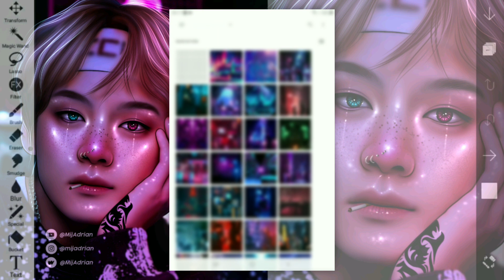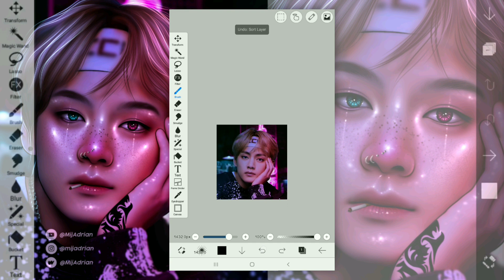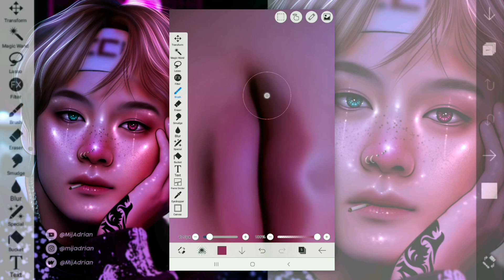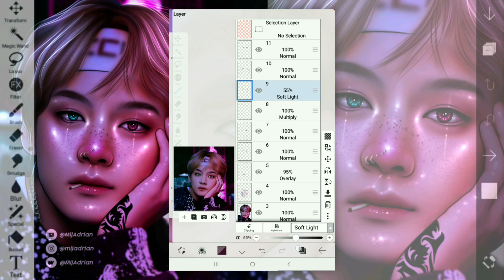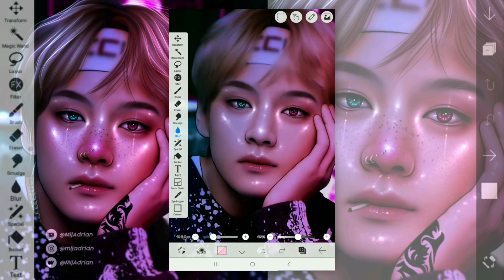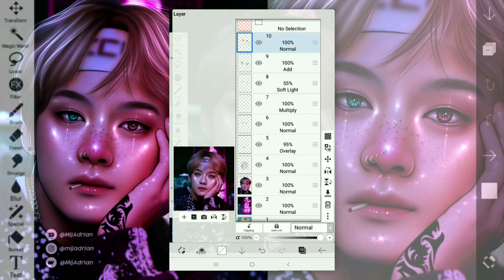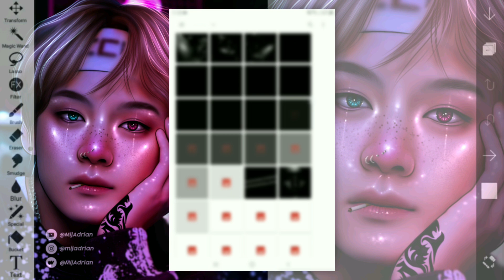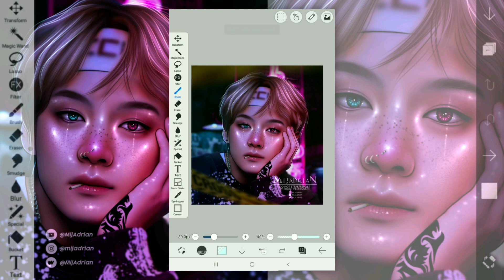WATCH ME EDIT | ibisPaintX Speed Edit (Ft. BTS Taehyung)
Apps used for editing the graphic:
➤ ibisPaintX (Ver. 8.0.1)
➤ Polarr

Apps used for editing the video:
➤ PowerDirector
➤ InShot

Apps used for filming the video:
➤ AZ Recorder

➡️ FAQs:
1. Can you do a ( ? ) tutorial?
→ I can't promise that I can do it immediately, but I'll surely put it on my list! 😁

2. Do you have custom brushes?

3. What brush do you use for ( ? )?
→ My custom brush (mijadrian | highlights 4) for highlights, Round Brush (Point) for the hair, and Airbrush for blurring the skin. 🤧

4. How do you manipulate the ipx tools like that? (As you can see, the tools are in the left side)
→ I use a tablet for editing, but if you are using a phone and you want this method, go to ibisPaintX settings - User Interface - Tool Selection Position - Left/Right. (This tool is only available in some phones and tablets TT)